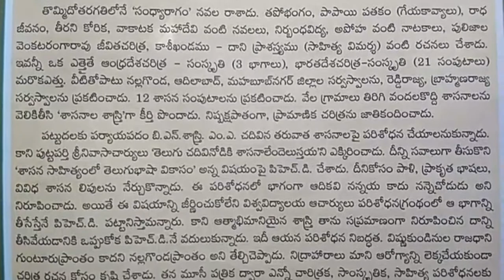SSC Telugu Text Book Lesson on B N Shastri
Tenth Class Telugu New Syllabus Study Material...